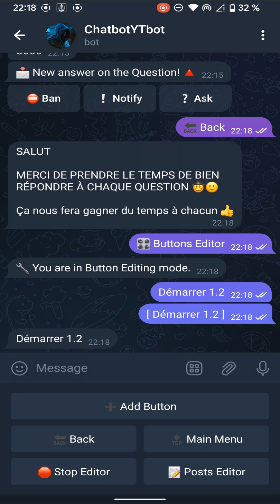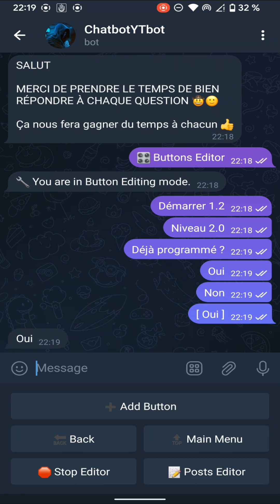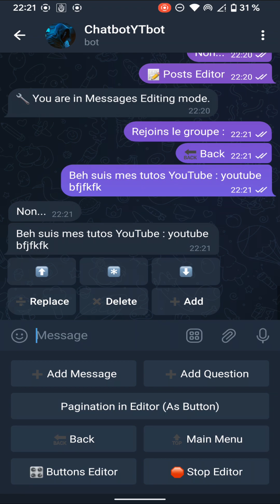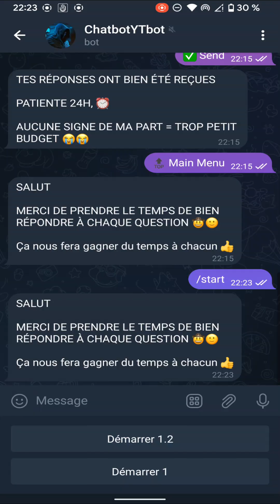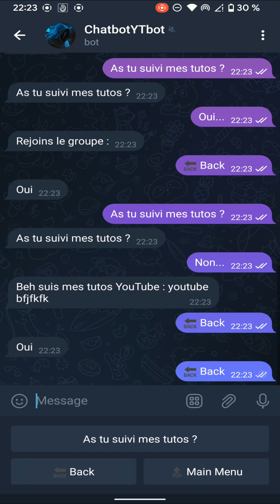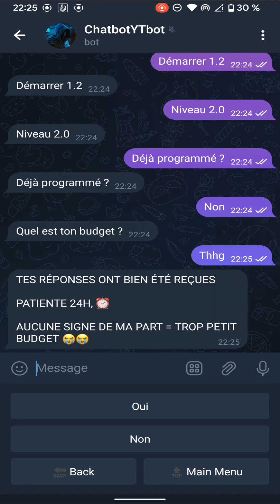Chatbot Telegram - Gratuit (3/4)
🎁 Récupère ton Ebook qui te montre comment gérer ton groupe Telegram de A à Z + Comment installer un bot de sécurité

Cette chaîne Youtube a pour but de vous montrer toute sorte de techniques / glitch / hack pour gagner des abonnés Telegram en 2021 et parametrer canal telegram. Et de proposer une série de tuto gratuite et accompagner de A à Z.

▬▬▬▬▬▬▬▬▬▬▬▬▬▬ INFORMATIONS ▬▬▬▬▬▬▬▬▬▬▬▬▬▬▬
Dans mes vidéo je vais répondre aux questions tels que :

Comment ajouter de bot sur canal Telegram ? Comment créer un bot telegram ? Comment construire sous canal Telegram ? ControlerBot ou BotFather ? Comment mettre boutons canal telegram ? Comment faire des bots Telegram ?

▬▬▬▬▬▬▬▬▬▬▬▬▬ VIDÉOS SIMILAIRES ▬▬▬▬▬▬▬▬▬▬▬▬▬